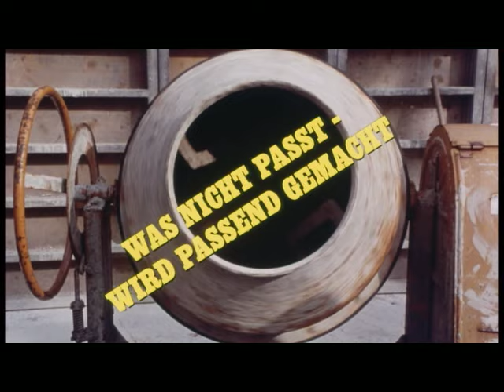Peter Thorwarths WAS NICHT PASST WIRD PASSEND GEMACHT (1996) - Kurzfilm ** SD **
Ein naiver Architekturstudent wird als Praktikant auf einer Baustelle mit Pfusch, illegaler Beschäftigung und den Machenschaften des korrupten Bauunternehmers (Diether Krebs) konfrontiert, der eine Leiche verschwinden lassen will.

Originaltitel: Was nicht passt - wird passend gemacht
Regie: Peter Thorwarth
Drehbuch: Peter Thorwarth
Kamera: Eckhard Jansen
Musik/Sounddesign: Rainer Kühn
Weitere Funktionen: Schnitt: Anja Pohl
Produktion: Rat Pack Filmproduktion, Christian Becker
Darsteller: Paco Gonzalez, Dieter Krebs, Ralf Richter, Peter Thorwarth
Sprache: Deutsch
FSK-Freigabe: Ab 12 Jahre
FBW-Prädikat: besonders wertvoll

Themen: Schwarzer Humor, Diskriminierung, Arbeit